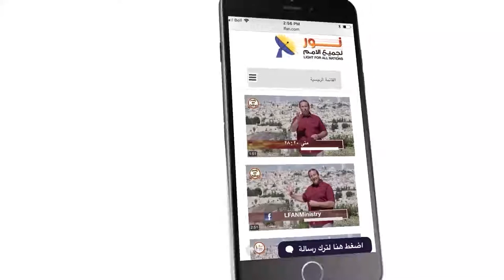450 ماذا يعني البر القضائي بحسب الكتاب المقدس؟